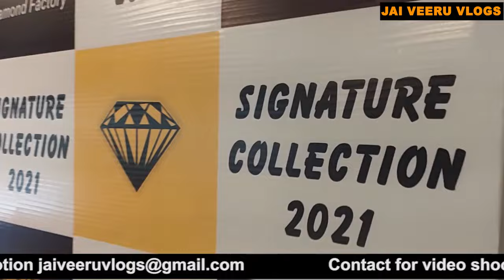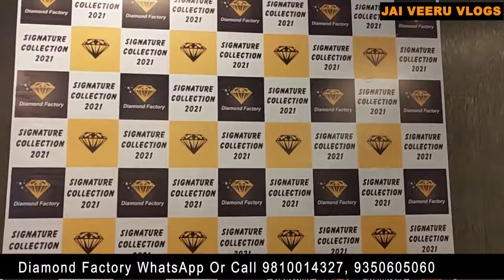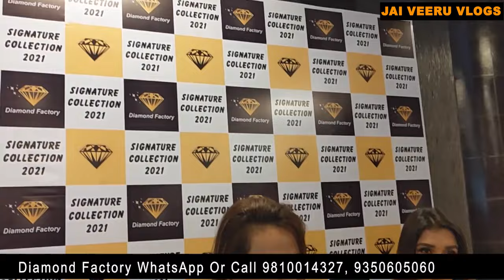Big Boss Shefali Bagga Launch दुनिया की सबसे सस्ती Jewellery|Diamond Jewellery 60%Off|Factory Outlet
Jai Veeru Vlogs किसी प्रकार के नुक़सान की भरपाई नहीं करेंगे।

ADDRESS: DIAMOND FACTORY
69/6A, Main Road, Near CP 65 Banquet,
Opp Moments Mall, Kirti Nagar, Delhi-110015